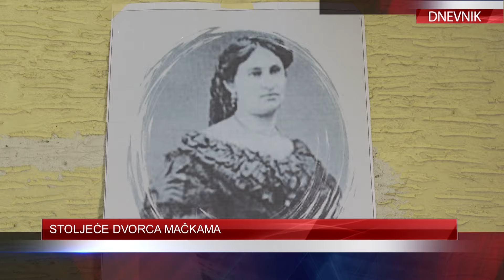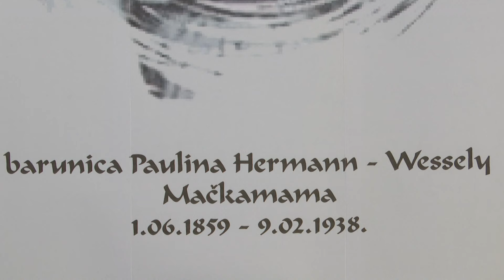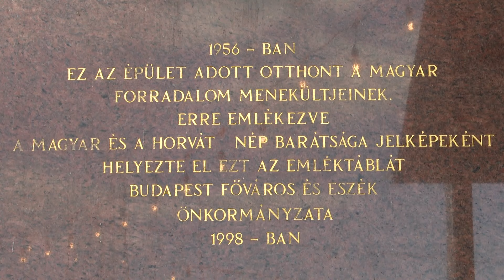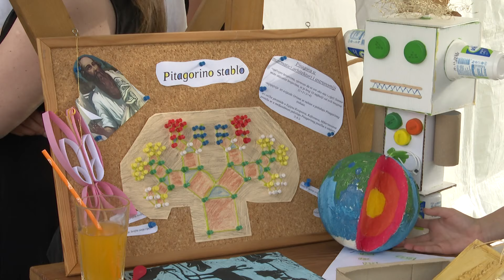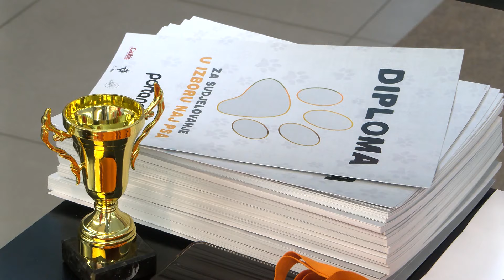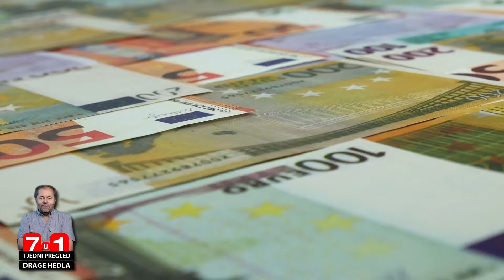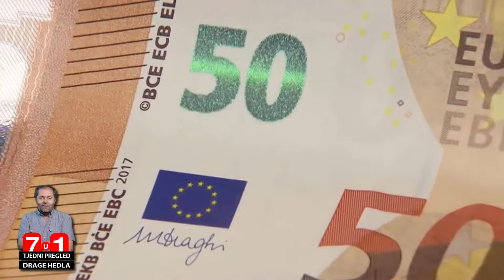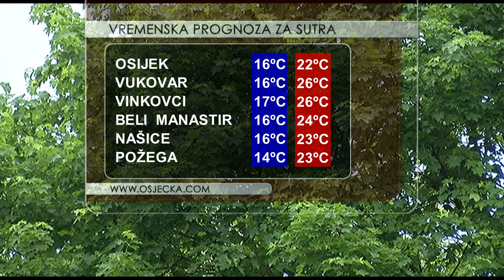DNEVNIK 02.06.2024. Osječka televizija